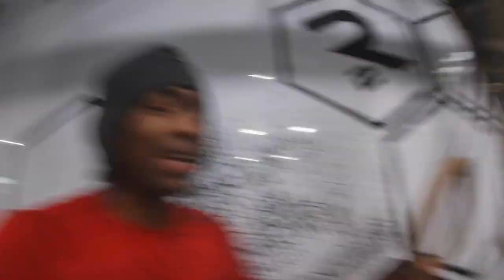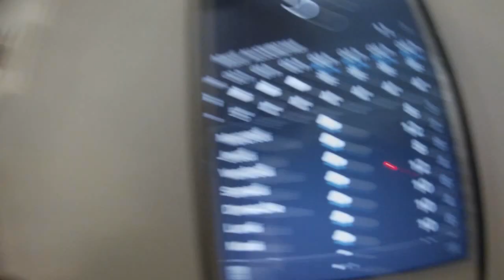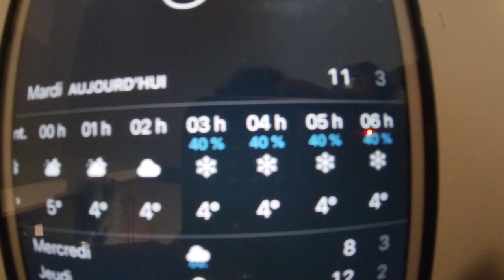Ele Não Aguentou o Supino